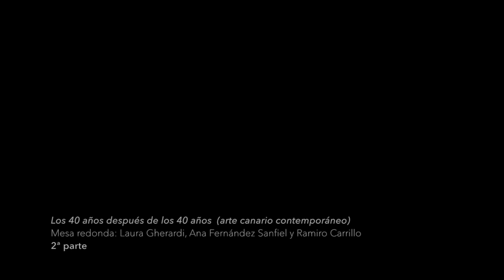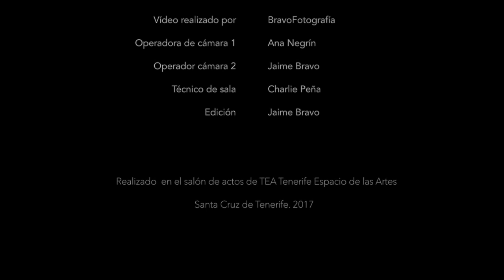Los 40 años después de los 40 años'. Mesa redonda 1 con Gherardi, Fernández Sanfiel y Carrillo.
Curso sobre arte canario contemporáneo titulado 'Los 40 años después de los 40 años', dirigido por el crítico de arte, comisario de exposiciones y profesor de la Facultad Humanidades (Sección de Bellas Artes) de la Universidad de La Laguna, Ramón Salas. Los profesores de este curso fueron Ramón Salas, Ramiro Carrillo y Ángeles Alemán. Y en él participaron artistas, comisarios y especialistas de la talla de Juan Gopar, Gonzalo González, Ramón Salas, Laura Gherardi, Ana Fernández Sanfiel, Ramiro Carrillo, Emilia Martín Fierro, Adrián Alemán, José Ruiz, Raquel Ponce, Ángeles Alemán, Néstor Delgado, Moneiba Lemes, Marta Vega y Gabriel Ortuño. En este vídeo, la mesa redonda con Laura Gherardi, Ana Fernández Sanfiel y Ramiro Carrillo.